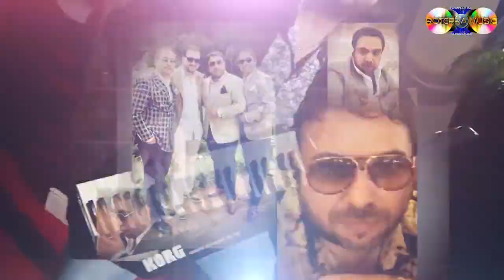Copilul de Aur ❌ Laura Vass ❌ Dan Bursuc ❌ B. Farcas ❌ Alex Kojo - Video Colaj / Manele Hits